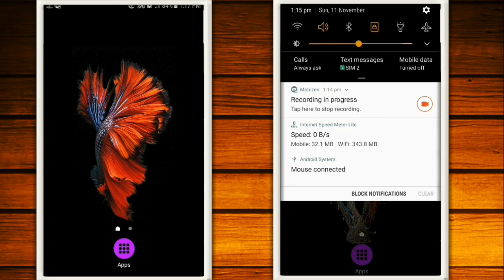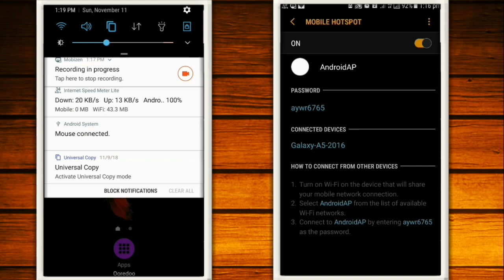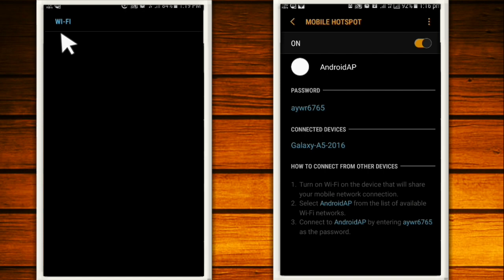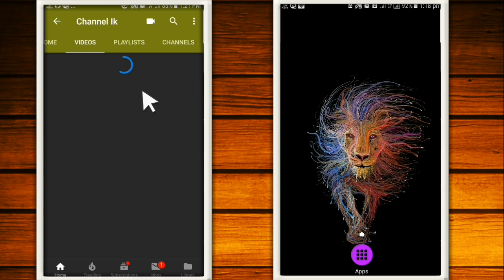Wi-Fi device android mobile এন্ড্রয়েড মোবাইলকে ওয়াইফাই মেশিন বানিয়ে ফেলুন। channel ik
আমাদের সবার কাছেই তিন চারটা করে অ্যান্ড্রয়েড মোবাইল বর্তমানে আমরা ইউজ করি তো আমাদের প্রত্যেকের ঘরেই মিনিমাম দশ-পনেরোটা অ্যান্ড্রয়েড মোবাইল হয়ে যাবে।
তো আমরা প্রত্যেক মোবাইলে ইন্টারনেট ইউজ করার জন্য আমরা প্রতিটা মোবাইলেই সিম লাগিয়ে টাকা দিয়ে এমবি কিনে ইন্টারনেট ব্যবহার করি
কিন্তু আপনি চাইলেই প্রত্যেকটা মোবাইলে টাকা দিয়ে ইন্টারনেট কিনে ব্যবহার করতে হবে না যেকোনো একটি মোবাইলেই আপনি ইন্টারনেট কিনে ওই মোবাইলটা কে ওয়াইফাই মেশিনের মত ব্যবহার করতে পারেন এর দ্বারা আপনার প্রত্যেকটা ডিভাইসে সিমের প্রয়োজন হবে না ।
আর টাকা দিয়ে আর বেশি ইন্টারনেট কিনার প্রয়োজন হবে না তো যারা এ বিষয়টি না জানেন তারা আজকের এই ভিডিওটি দেখুন আশা করি বিস্তারিতভাবে বুঝতে পারবেন এবং এর দ্বারা আপনি অনেক উপকৃত হবেন

Hello friends চ্যানেল আই কে আপনাকে স্বাগতম  ।
আশা করি আমাদের টিপস গুলি দারা আপনাদের অনেক উপকার হবে ।
নতুন ভিডিওর notification পাওয়ার জন্য বেল আইকন ক্লিক করে রাখুন ।

প্লিজ আমাদের ইউটাব চ্যানেল লিংক।
আমাদের ফেসবুক ফেইজ লিংক।
Special FACEBOOK page promotions
ইসলামিক ও ভালো ভালো পোস্ট পেতে প্লিজ নিচের লিঙ্কে ক্লিক করে পেইজে লাইক দিয়ে একটিভ থাকুন।
আমার পার্সোনাল পেইজে লাইক করুন প্লিজ
প্লিজ আমাদের ফেসবুকের গ্রুপে জয়েন হন।
প্লিজ আমাদের টুইটারে ফ্লো করুন।
প্লিজ আমাদের ইন্সটাগ্রামে  ফ্লো করুন।
প্লিজ আমাদের গুগলি প্লাস এ ফ্লো করুন
Create by channel ik 2018